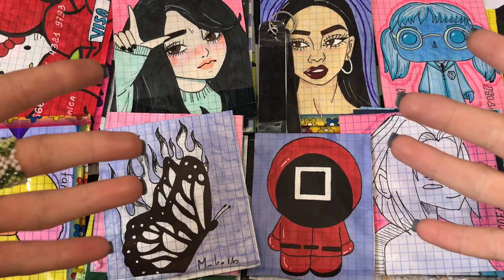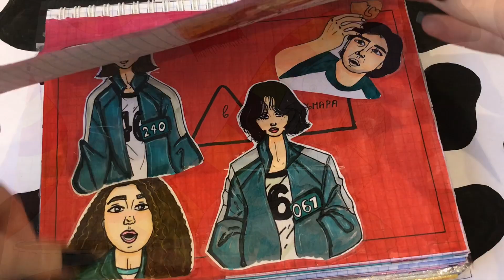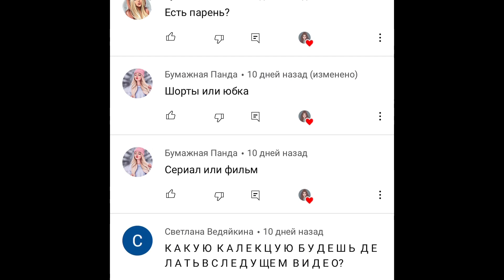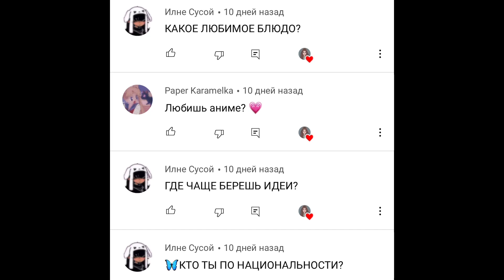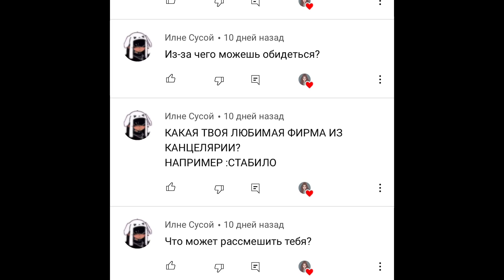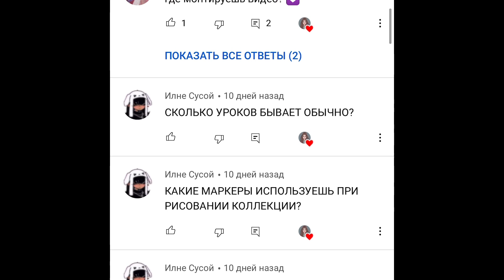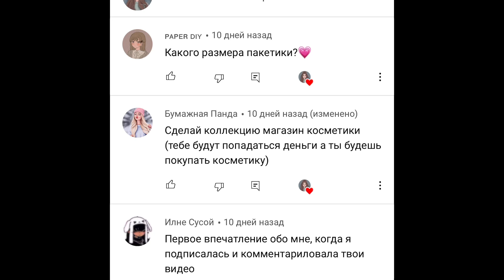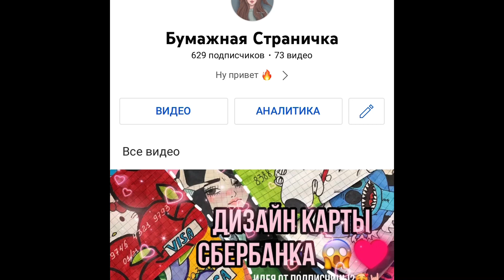💗НЕОБЫЧНЫЙ МАКИЯЖ 💗|💸Распкковка 🌸|Бумажная Страничка 🐝 |Ответила на вопросы ?😨😨😨💞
У нас была новая коллекция 💗💗💗
О ней вы узнаете в видео ☺️💞

Так же я ответила на больше 55-и высших вопросов,в конце видео 💓💓💓